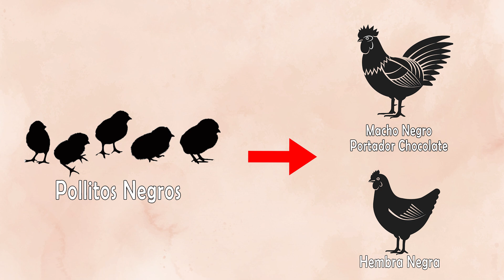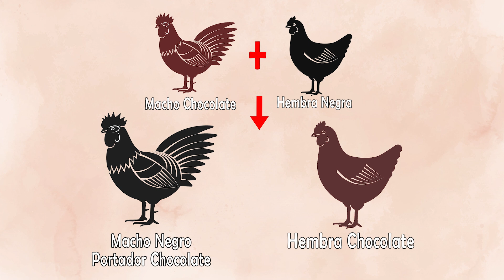🐔🍫 GALLINAS color CHOCOLATE: ¿Cómo obtenerlas?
¿Quieres criar Gallinas de Color Chocolate y solo tienes un macho o una hembra de ese color? Te explicamos cómo cruzar a tus animales para obtener pollitos de color chocolate.